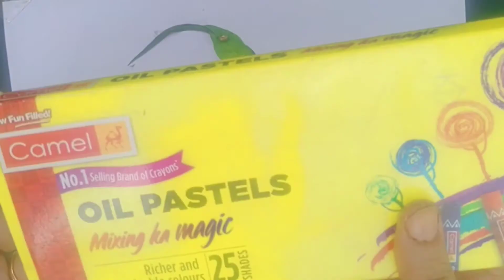How to make eco friendly Ganesha I Ganesha with bio degradable material I Eco friendly Ganpati I 20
Hi, I am Indu garg today in my video I am going to teach you how to make Ganesha with eco-friendly material.
Making of eco friendly Ganesha us so easy that you all will love to make it and you don't need any thing fancy for it.

My you tube channel is all about art and craft, drawing and painting videos.You can learn with easy tutorials.you can watch puppet show and stories on my channel too.